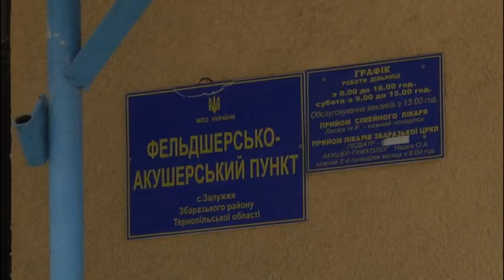В Україні з'явився новий вид шахрайства. Як не стати жертвою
Шахрайство у новій обгортці розкрили тернопільські правоохоронці. Злочинну групу з понад десяти осіб затримали у Києві. Інкримінують шахрайство в особливо великих розмірах. Відзначилися аферисти тим, що впроважили новий вид обману. Називаючись представниками державних установ, обіцяли людям, а це переважно пенсіонери, компенсувати вартість медпрепаратів та БАДів, куплених раніше. Бо ті, нібито виявилися неякісними. Скількох людей по всій Україні вдалося розвести шахраям – важко уявити. Адже діяли спритники упродовж майже двох років. А суми, на які обдурили стареньких, обраховуються мільйонами
Ганні пообіцяли відшкодувати 90 тисяч гривень. Для отримання цих грошей пенсіонерка мала сплатити податок. Авансом - 30 тисяч гривень.
Ганна Іванівна виявилася уважною та завбачливою. Це допомогло і їй, і оперативникам.